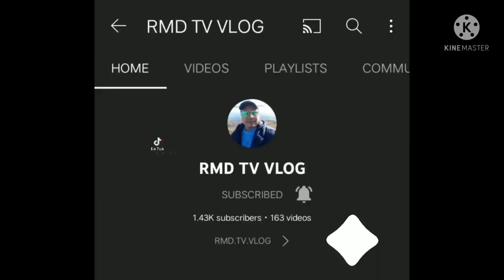TUNGHAYAN ANG MAINIT N TUBIG NG LUMALABAS S POSO N NAGMUMULA S MOUNT TAGAPO.TALIM ISLAND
HOT WATER FROM THE  MOUNT TAGAPO.